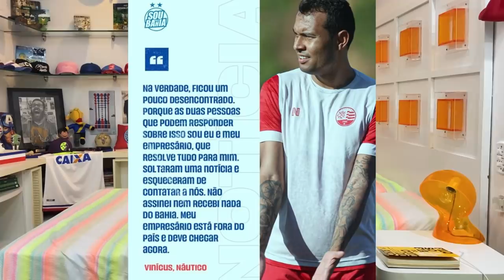❌ VINICIUS NEGOU PRÉ-CONTRATO COM O BAHIA? CARILLE NO SANTOS! S20 VENCE COM GOLAÇO! FEMININO BROCOU!